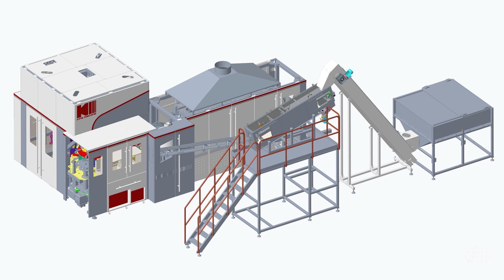Rotary blow molding machine for PET csd bottle KingMachine​ Packaging​​